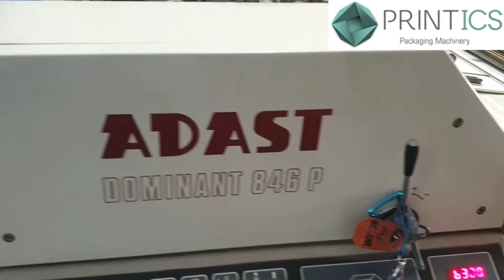VIDEO PRINTICS U42671022 ADAST DOMINANT 846AP 4 COLOR OFFSET PRINTER